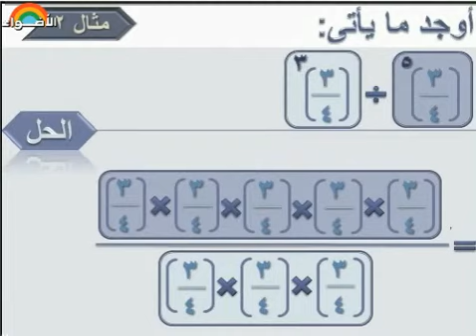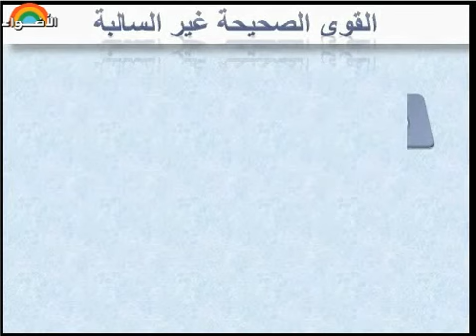الرياضيات - الصف الأول الاعدادى – درس القوى الصحيحة الغير سالبة - الترم الثاني 2024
شرح مبسط لمادة الرياضيات درس القوى الصحيحة الغير سالبة - الصف الأول الإعدادى 2024 مقدم من تطبيق الاضواء التعليمي .
يوفر لك تطبيق الاضواء العديد من المميزات التي تساعدك على فهم افضل للمناهج التعليمية و التدرب على الامتحانات بالاضافة الى :

1- فيديوهات شرح لكل درس بطريقة سهله و مبسطة
2- ملخص قابل للتحميل و الطباعة بعد كل درس
3- بنك اسئلة يحتوى على اكتر من 200 الف سؤال لجميع المناهج
4- نماذج امتحانات و مراجعات شهرية مطابقة للمواصفة الامتحانيه
5- حصص اونلاين تفاعلية على سنتر الاضواء
 لمزيد من فيديوهات الشرح و الاختبارات, ادخل على موقع الاضواء الرسمي: